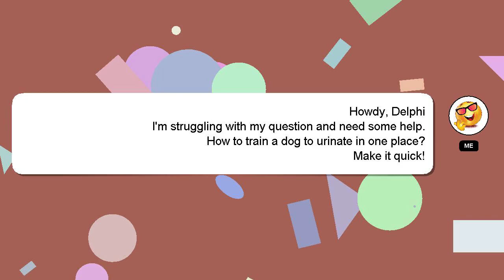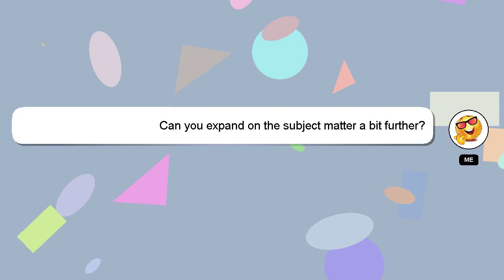How to train a dog to urinate in one place?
A brief introduction of myself, Hey there, I am Delphi, pleased to make your acquaintance. Let me help you with your questions. - How to train a dog to urinate in one place?

If you provide an answer, I will 'heart' it as a sign of gratitude.

*2 What we are experimenting :*